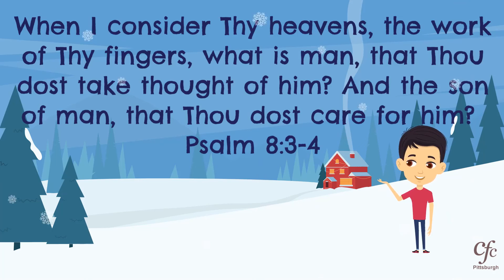2022 Memory Verses - Feb 13 - Psalm 8:3-4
2022 Memory Verses - Feb 13 - Psalm 8:3-4